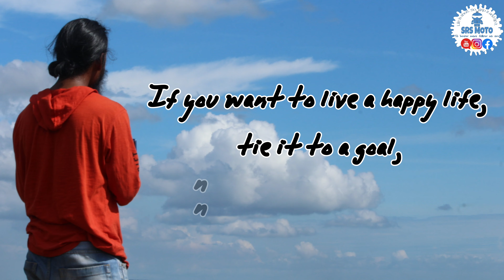वक़्त की कश्ती पर सवार ये सारा संसार।SRS MOTO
Listen ad-free with YouTube Premium
Song
Jannat
Artist
B Praak
Album
Sufna
Times Music India (on behalf of Times Music); Times Music Publishing, BMI - Broadcast Music Inc., The Royalty Network (Publishing), and 8 Music Rights Societies